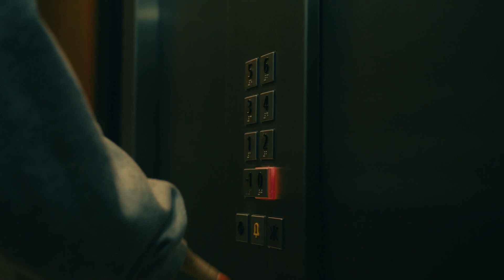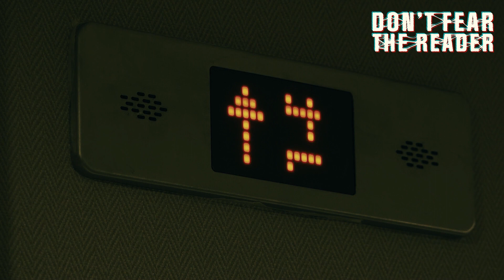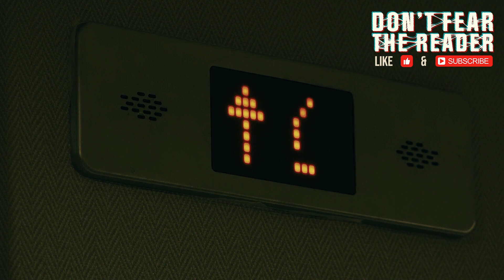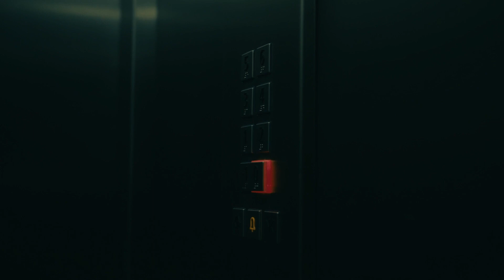3 Scary Encounters With Criminals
Three horrific tales from redditors encountering terrifying criminals. I hope you enjoy them as much as I did.

Timestamps:
00:00 - Intro
00:27 - Story 1
02:44 - Story 2
08:33 - Like & Subsribe
08:50 - Story 3
12:10 - Outro